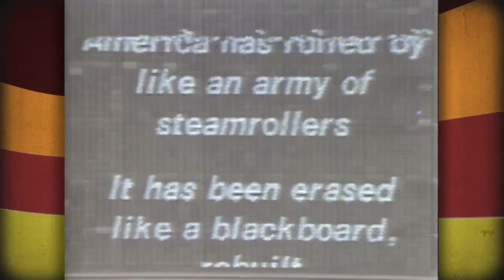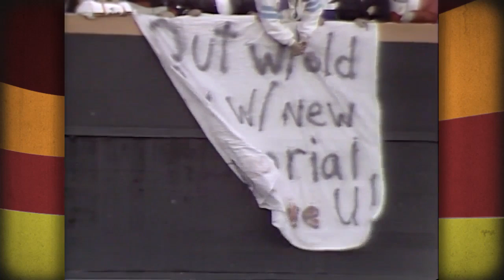Way Back Wednesday: Keith Mills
This week we have a special Way Back Wednesday for you! Jamie Costello talks about former WMAR (WJZ, and WBAL) Sportscaster Keith Mills who just announced his "semi-retirement".